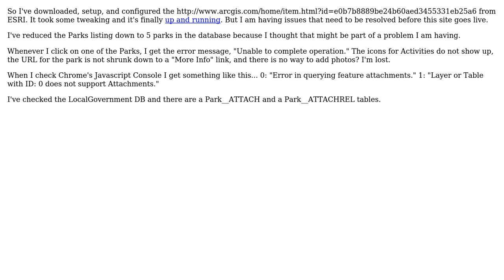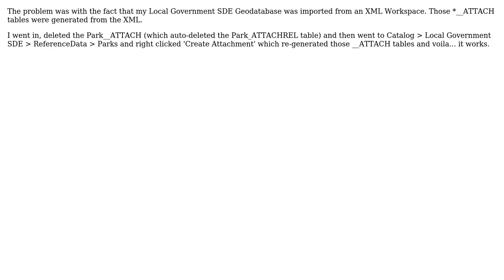GIS: Unable to complete operation in Parks Finder?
With thanks & praise to God, and with thanks to the many people who have made this project possible! You are responsible for your own actions.